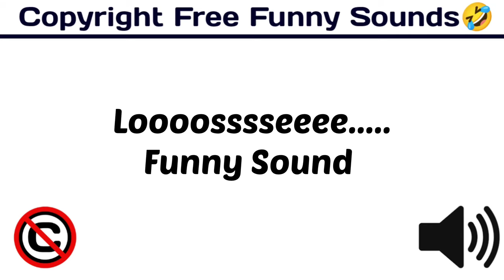Looosseee Funny Sound / Popular & Funny Sound Effect / funny /[ Copyright Free Funny Sounds ]